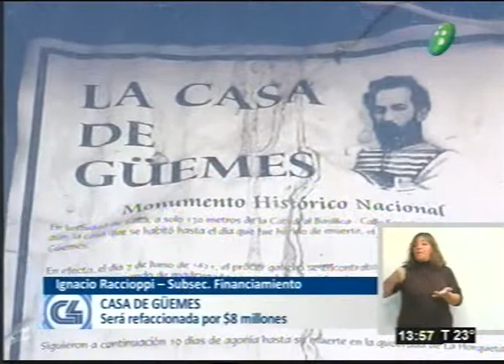Refaccionarán la Casa de Güemes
Programa:C4Noticias
Fernando Escudero, Coord. Turismo Sustentable
La Casa de Güemes será refaccionada por $8 millones